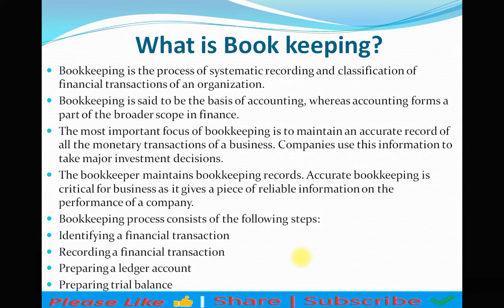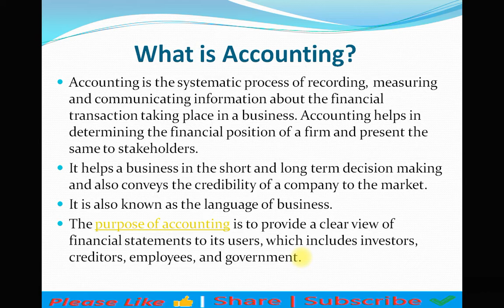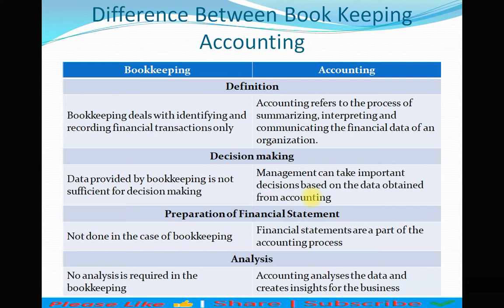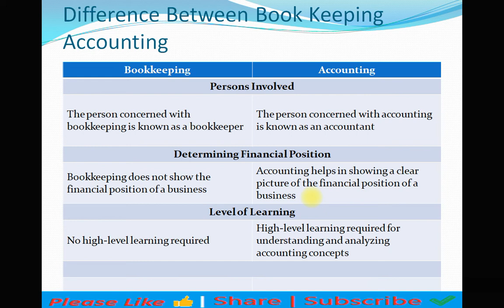Accounting vs bookkeeping in accounting | difference between bookkeeping and accounting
Accounting vs bookkeeping in accounting | tally tallyfullcourse tallycourse tallyprime | 💯..
difference between bookkeeping and accounting
difference between book keeping and accounting
bookkeeping vs accounting
book keeping and accounting difference
bookkeeping and accounting difference
accounting
tally erp 9
zohobooks
chartered accountant
financial accounting
trial balance
cost accounting
accountant
Accounting
Book keeping
tally
Insurance

bookkeeping vs accounting,
accounting,
tally erp 9,
zohobooks,
chartered accountant,
financial accounting,
trial balance,
cost accounting,
accountant,